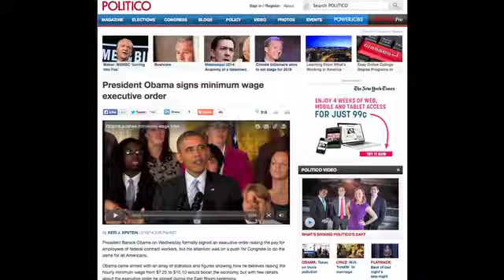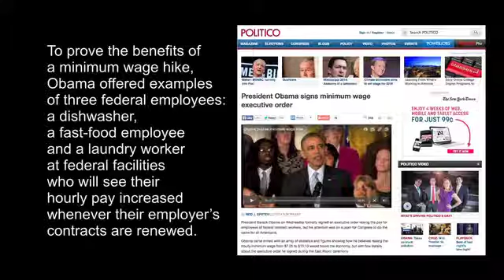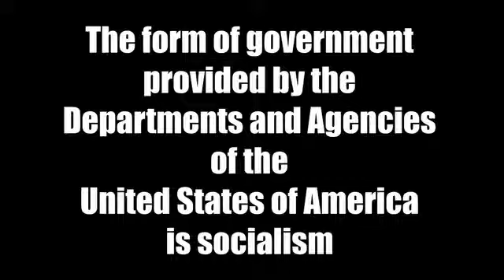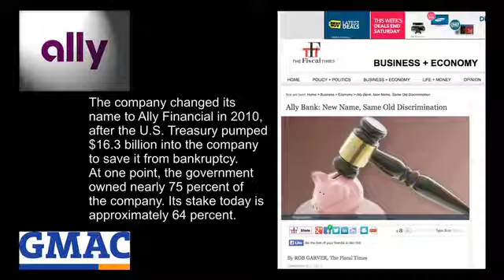Dean Jay News Beat: Socialism in the U.S.A.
An executive order issued by U.S. President Barack Obama on February 12, 2014 "seeks to increase efficiency and cost savings in the work performed by parties who contract with the Federal Government by increasing to $10.10 the hourly minimum wage paid by those contractors." Federal contracts permeate and influence all sectors of trade and industry, from firearms to fast food. Federal contracts and the Federal Reserve are financial mechanisms used to centralize economic control of the United States of America.